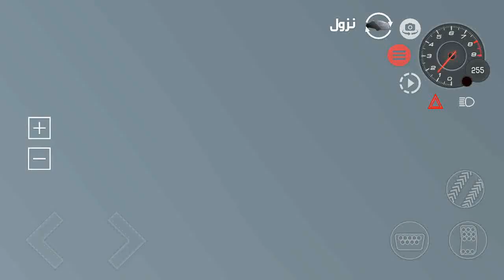العاب سيارات - هجوله - هجولة تفحيط هجوله - العاب هجوله - لعبة & 13